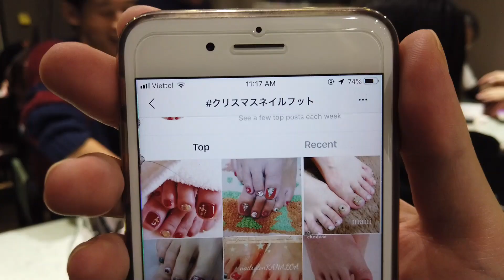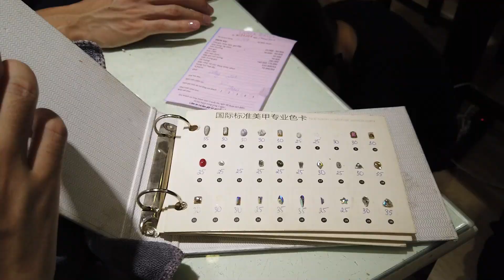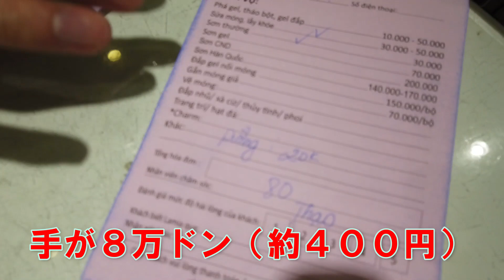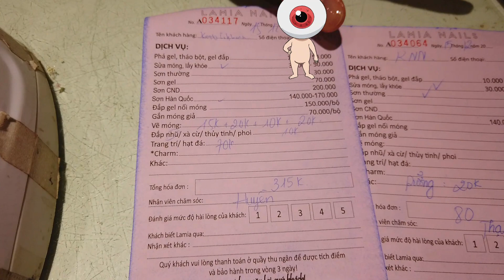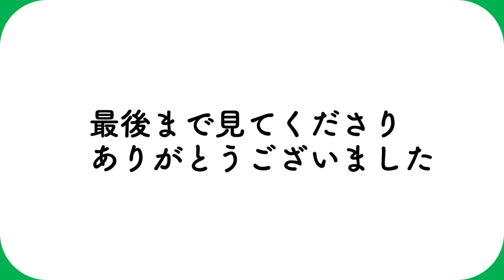【初メンズネイル!!】ベトナムで日本人男性がネイルした結果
シンチャオ

今回はベトナムで初男性ネイルに挑戦してみました。
日本と比べて非常に安くオススメです。お店の雰囲気と一緒にお楽しみください。

ベトけん公式オリジナルテーマソング